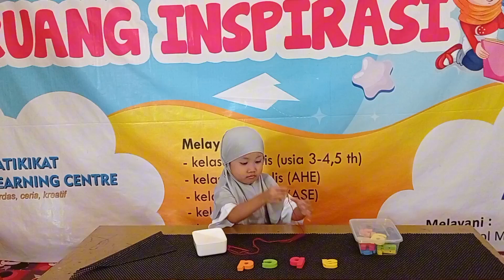Menyulam Huruf untuk dijadikan kalung ,apakah mereka bisa yuk kita lihat!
Kreativitas Anak Melalui Menyulam Huruf

Menyulam huruf memiliki banyak manfaat dan tujuan bagi anak prasekolah, antara lain:

Manfaat:
1. Pengembangan Motorik Halus: Kegiatan menyulam membantu anak mengembangkan keterampilan motorik halus, yang penting untuk aktivitas sehari-hari.
2. Kreativitas: Menyulam huruf memungkinkan anak mengekspresikan kreativitas mereka melalui desain dan warna.
3. Fokus dan Ketekunan: Kegiatan ini melatih anak untuk lebih fokus dan sabar, karena menyulam memerlukan ketelitian.
4. Pengenalan Huruf: Anak dapat mengenal bentuk dan nama huruf dengan cara yang menyenangkan.
5. Peningkatan Kepercayaan Diri: Hasil akhir dari menyulam dapat meningkatkan rasa percaya diri anak saat mereka melihat karya mereka sendiri.

Tujuan:
1. Belajar Membaca: Menyulam huruf dapat menjadi langkah awal dalam belajar membaca dan menulis.
2. Memperkuat Ingatan: Kegiatan ini membantu memperkuat ingatan anak terhadap huruf dan kata-kata.
3. Interaksi Sosial: Menyulam dapat dilakukan secara berkelompok, yang mendorong interaksi dan kerja sama antar anak.
4. Pembelajaran Konsep Dasar: Anak belajar tentang bentuk, warna, dan pola, yang merupakan konsep dasar dalam pendidikan.
5. Meningkatkan Kemampuan Berpikir Kritis: Menyusun desain atau pola dalam menyulam dapat melatih kemampuan berpikir kritis anak.

Dengan demikian, menyulam huruf tidak hanya menyenangkan, tetapi juga bermanfaat dalam mendukung perkembangan anak prasekolah.